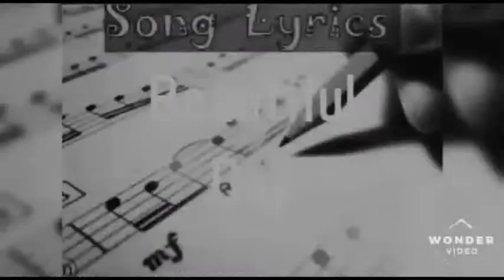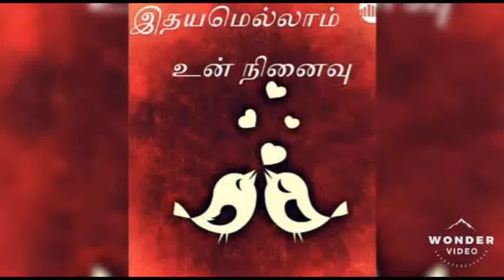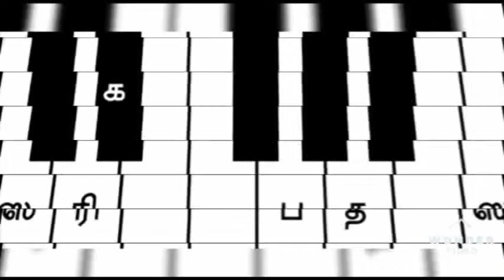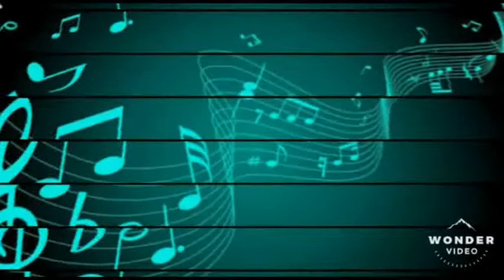Tamil Kadhal song oru Jeevan thaan singing by Vellore Vijaya super song don't miss it viewers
காதல் பாடல் evergreen song நான் அடிமை இல்லை ஒரு ஜீவன் தான் பாடல் கேட்க தவறாதீர் இது உங்கள் கலைக்களஞ்சியம்